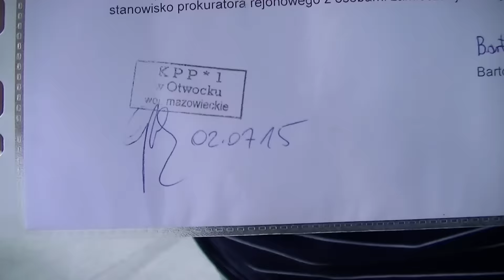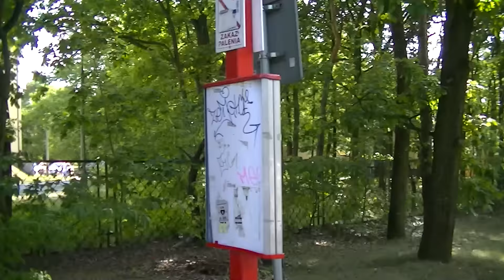BARTOSZ SZCZERBA ATAKUJE PRYWATYZACJĘ SZPITALA W OTWOCKU 05-07-2015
05 lipca 2015 - Bartosz Szczerba opowiada o postępowaniu wobec nieprawidłowości w zakresie prywatyzacji szpitala w Otwocku i wynajmu mienia publicznego niektórym firmom prywatnym.

00160